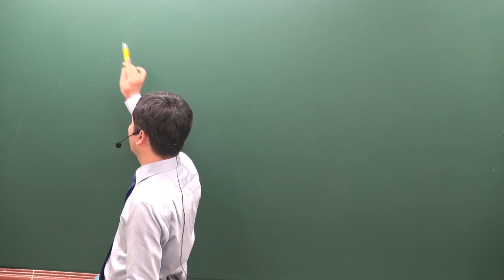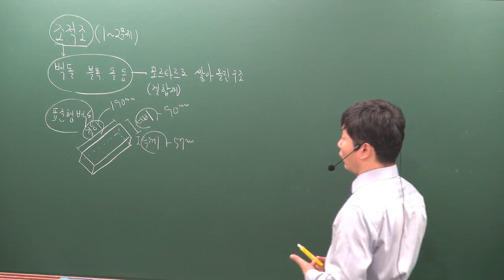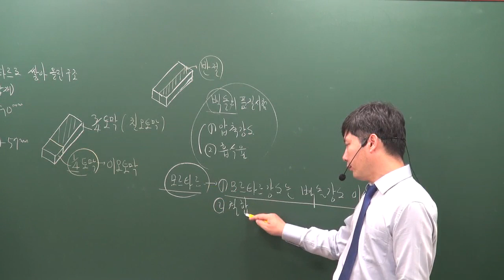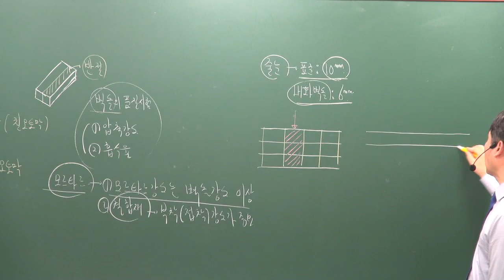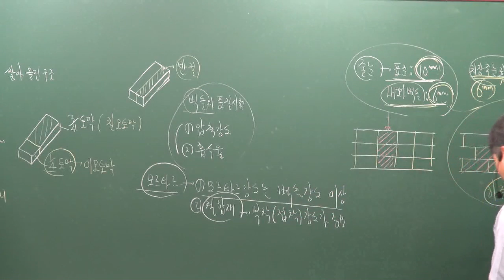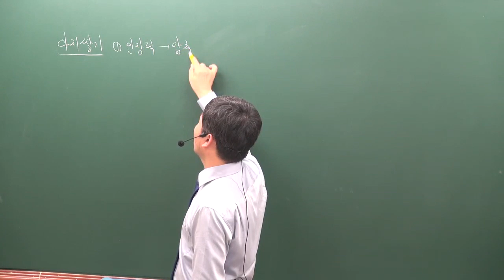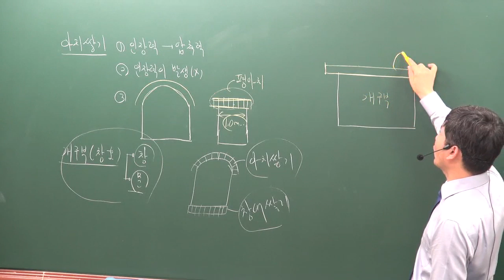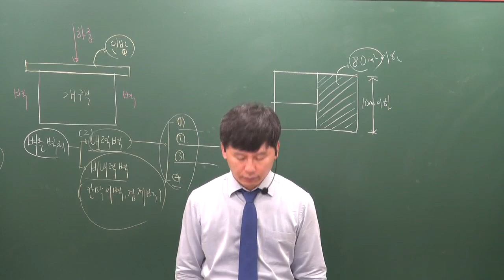[주전무] 2020년 주택관리사 시설개론 입문과정 10-5